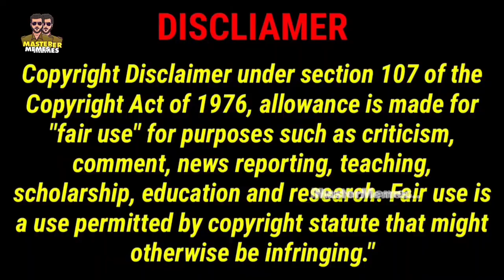KKR vs RCB Match Troll || IPL 2024